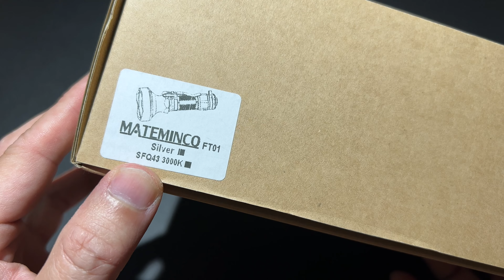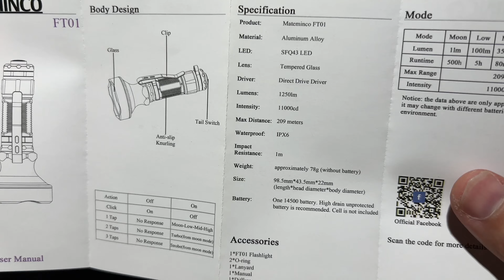MATEMINCO FT01 เจ้าเห็ดจิ๋วหิวแสง